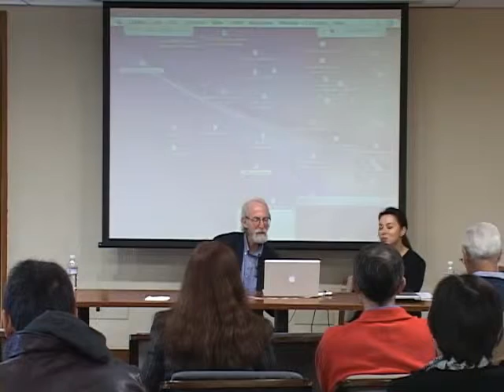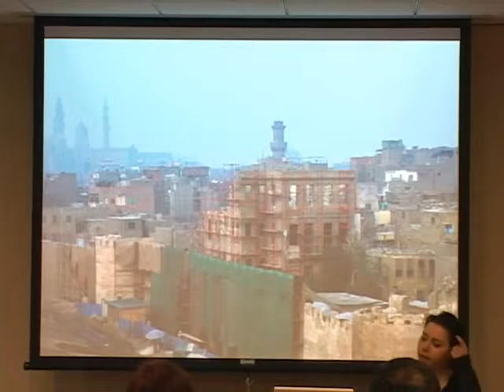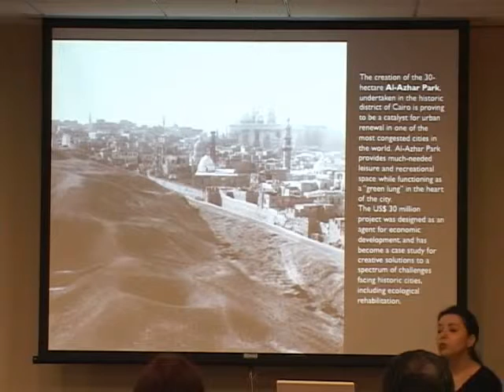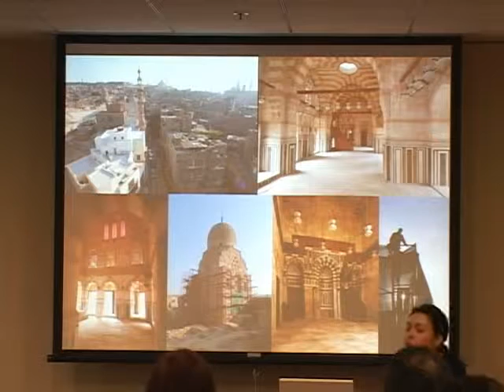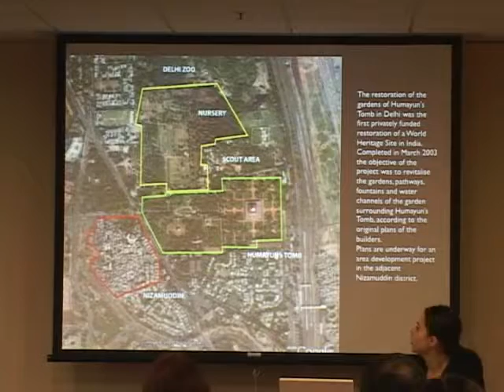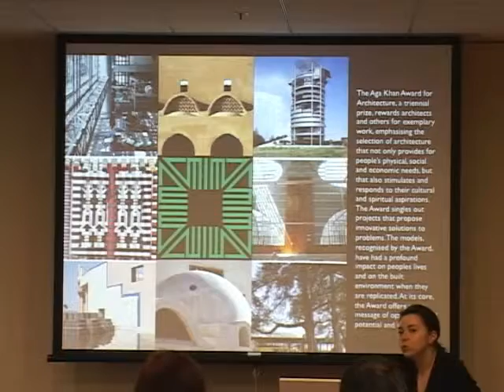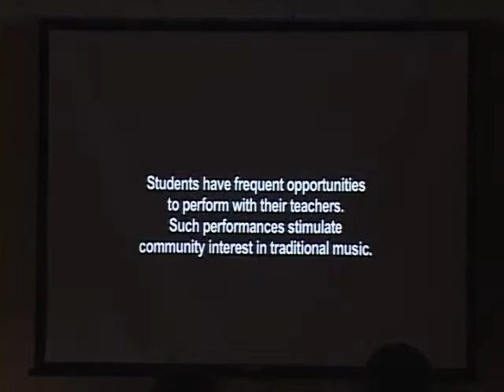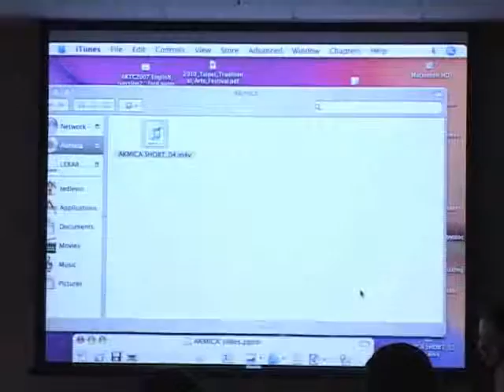Building Cultural Pluralism in Central Asia :The Aga Khan Music Initiative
Aga Khan speaks about his Music Initiative and Building cultural pluralism in Central Asia